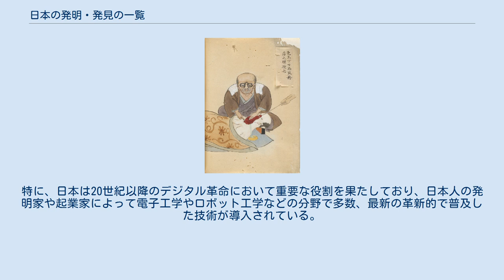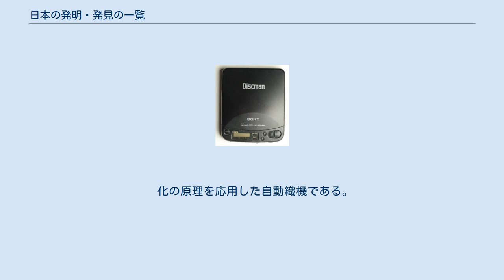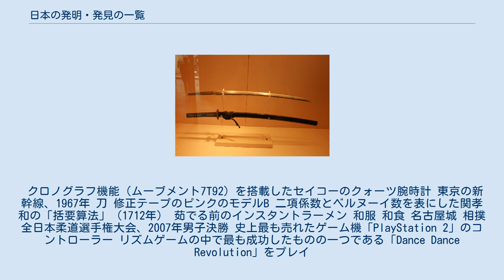日本の発明・発見の一覧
日本の発明・発見の一覧（にほんのはつめい・はっけんのいちらん）は、日本での発明や発見のリストである。
日本人は多くの科学技術分野で貢献してきた。
特に、日本は20世紀以降のデジタル革命において重要な役割を果たしており、日本人の発明家や起業家によって電子工学やロボット工学などの分野で多数、最新の革新的で普及した技術が導入されている。
日本のポップカルチャーは、その電子技術によって強く形作られ、世界的にも大きな影響力を持っている。
 華岡青洲著「竒疾外療図卷」（外科医療集）より メタンフェタミンの化学構造 英語版ウィキペディアモバイルメインページのURLのQRコード ソニーウォークマンD121 電気炊飯器 ソニーU規格カセットテープ DER-01、日本人のアンドロイド(擬人化アンドロイド) ベータマックス（上）とVHS（下）は、それぞれ日本の企業ソニーと日本ビクターによって作成された。
 化の原理を応用した自動織機である。
それは1924年の豊田G型自動織機で、停止せずにシャトルを交換できる完全自動高速織機で、他にも数十の工夫がなされている。
当時は、品質が飛躍的に向上し、生産性が20倍に向上した世界最先端の織機だった。
 クロノグラフ機能（ムーブメント7T92）を搭載したセイコーのクォーツ腕時計 東京の新幹線、1967年 刀 修正テープのピンクのモデルB 二項係数とベルヌーイ数を表にした関孝和の「括要算法」（1712年） 茹でる前のインスタントラーメン 和服 和食 名古屋城 相撲 全日本柔道選手権大会、2007年男子決勝 史上最も売れたゲーム機「PlayStation 2」のコントローラー リズムゲームの中で最も成功したものの一つである「Dance Dance Revolution」をプレイ